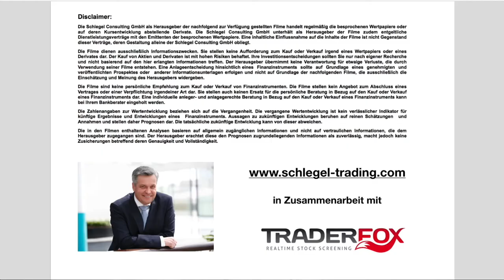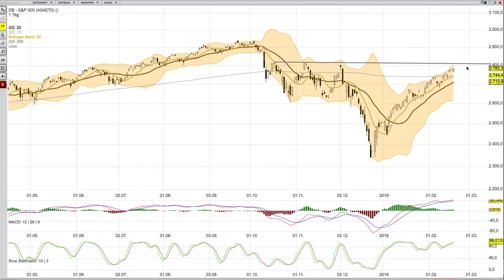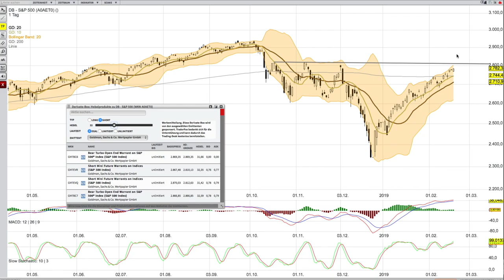S und P 500 Analyse 19 Februar